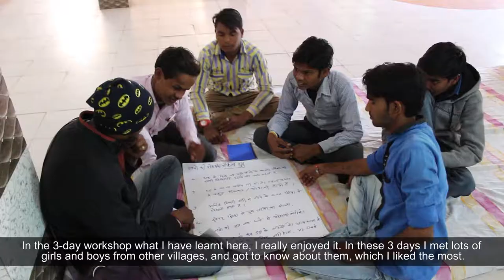KBC Gender Through Sports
Gender Through Sports workshops are being implemented across India by Pro Sport Development (PSD) in collaboration with Participatory Research in Asia (PRIA) and the Martha Farrell Foundation (MFF) as a part of Kadam Badhate Chalo.Watch the video to know more about how Gender Through Sports workshops are helping youth to understand gender in everyday life.